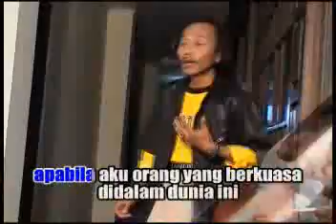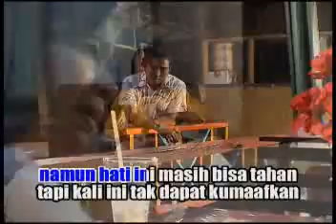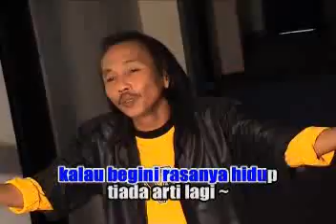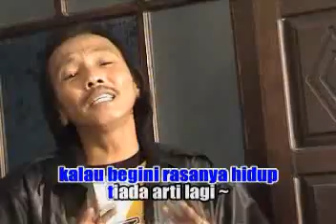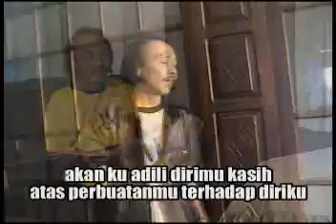chadut HATI YANG SAKIT leo waldy